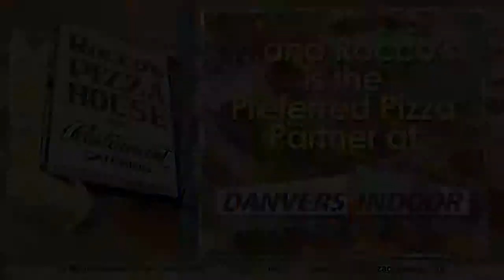Rocco's Pizza House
Danvers, MA
Danvers Indoor Sports Video Board Ad April, 2014